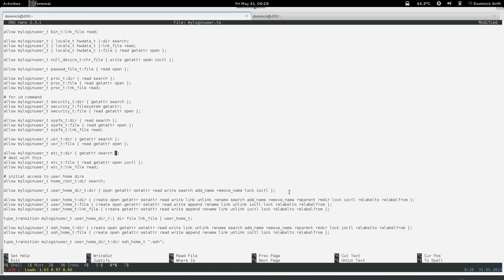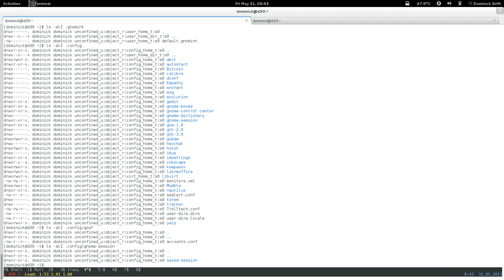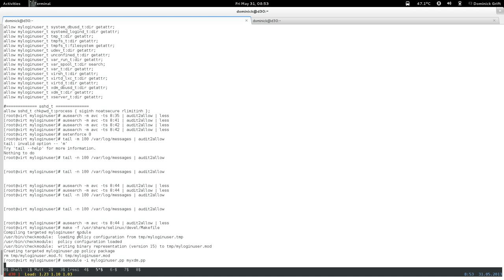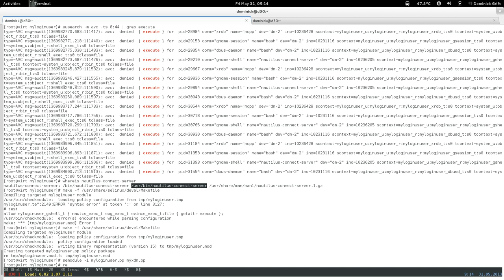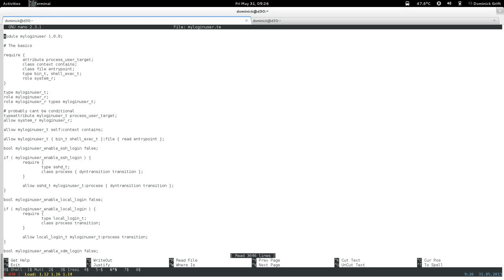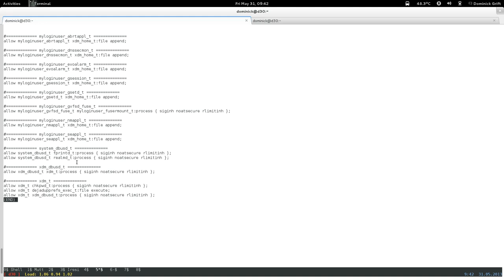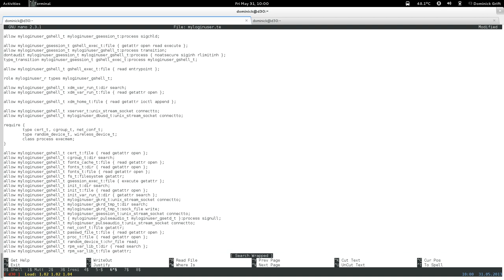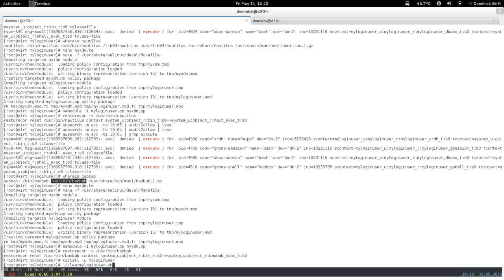confine desktop pt22: restricted xdm login user: step 2 : base day 3: pt 1 of 3